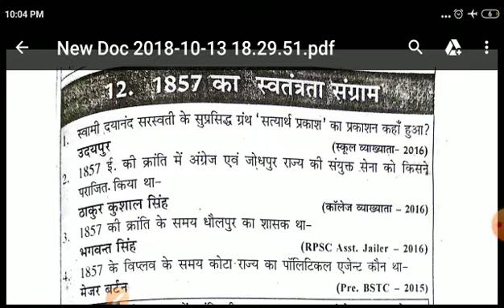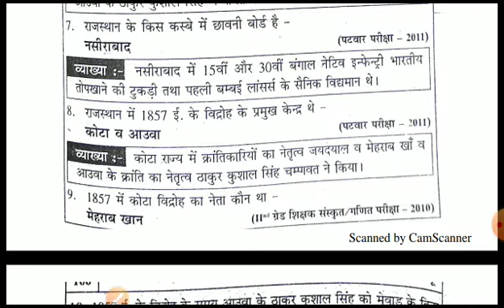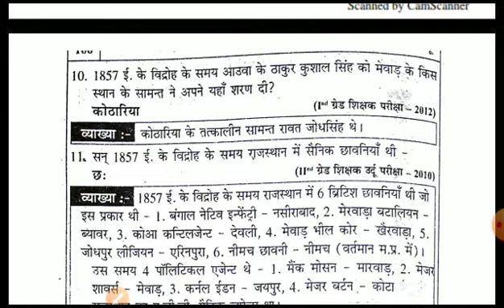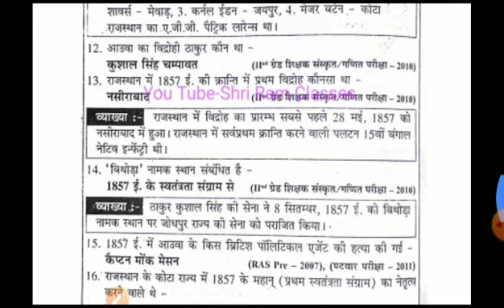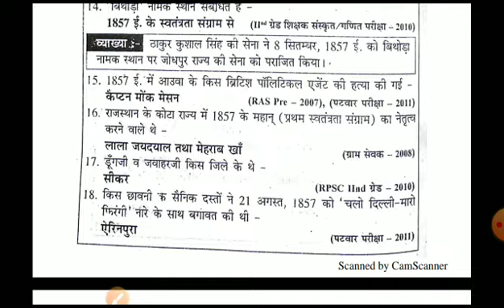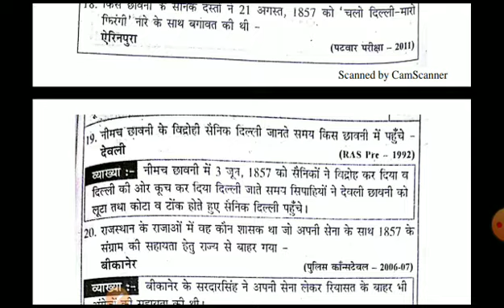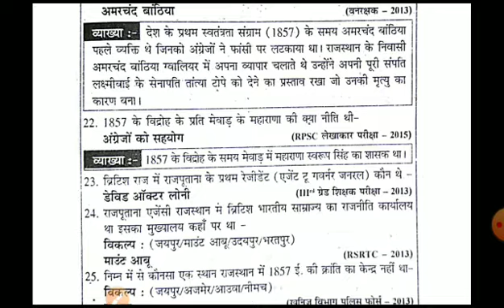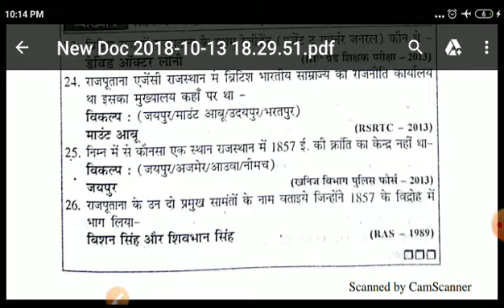18 57 की क्रांति के यह 25 प्रश्न है जो हर परीक्षा में बार-बार पूछे जाते हैं। 1857 क्रांति के प्रश्न।